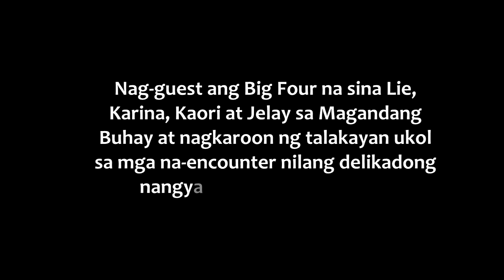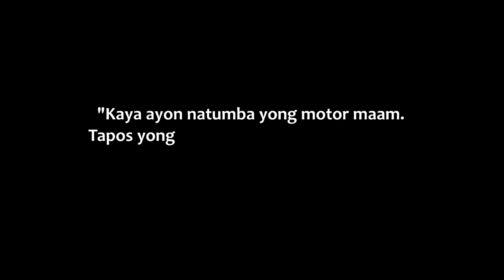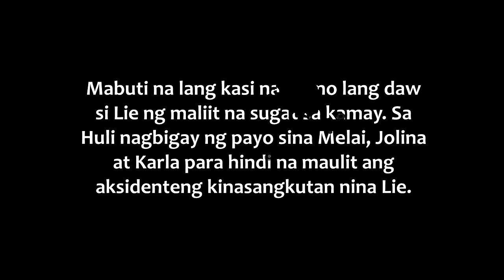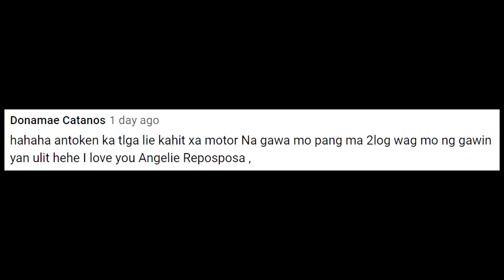Omg! LIE, NADISGRASYA sa Motor, Alamin ang Kwento!